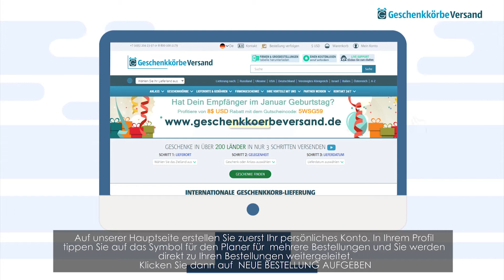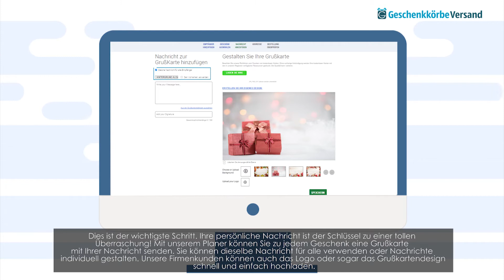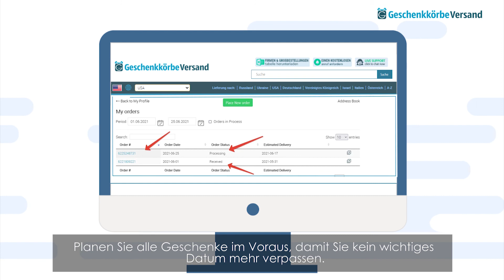Planer für mehrere Bestellungen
Versenden Sie mehrere Geschenke gleichzeitig?
Dieses Video ist eine Schritt-für-Schritt-Anleitung zur korrekten Verwendung des Planers